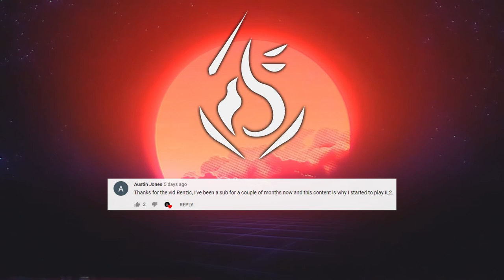High Speed Crash Landings, Realistic Crashes & More! V75 | IL-2 Sturmovik Flight Simulator Crashes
High Speed Crash Landings, Takedowns, Realistic Crashes & More! V75 | IL-2 Great Battles